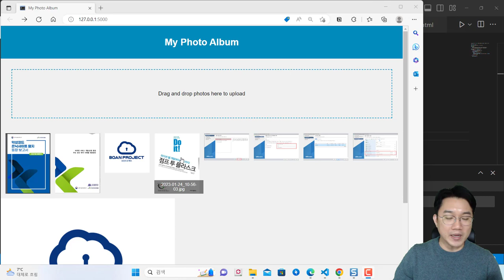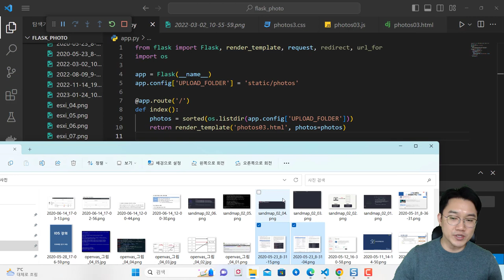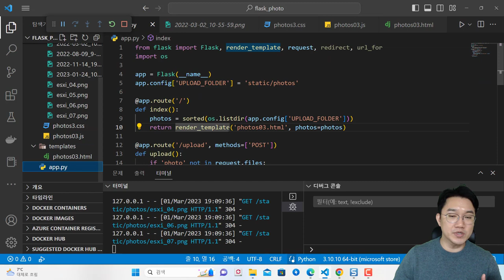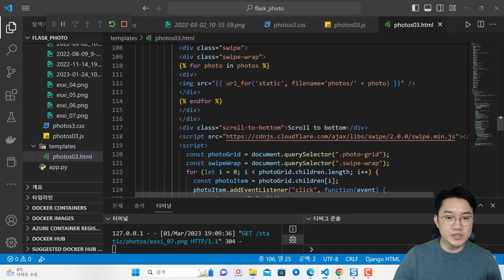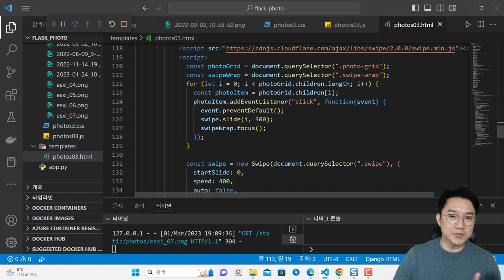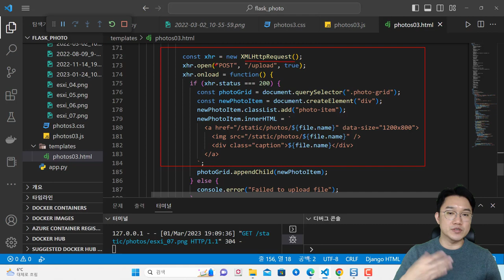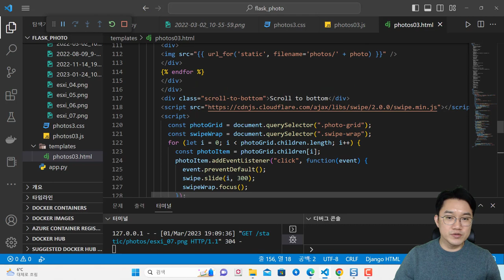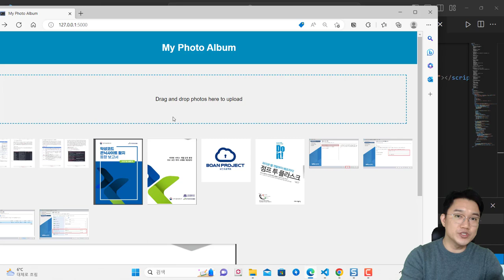ChatGPT 활용한 플라스크 웹 앨범 서비스 만들기 도전! 두 번째 이야기!!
보안프로젝트에서 ) 제공하는 IT 강의입니다. 강의 주제는 "ChatGPT 활용한 플라스크 웹 앨범 서비스 만들기 도전! 두 번째 이야기!!